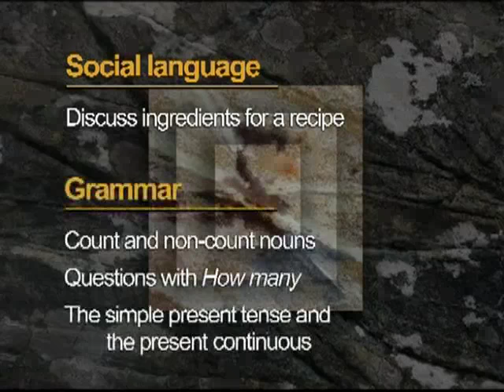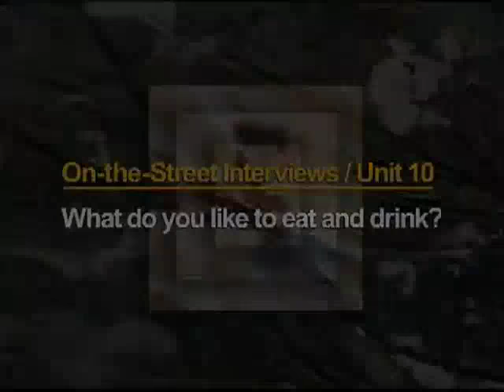Top Notch Fundamentals – Unit 10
English Conversation - English Speaking - English Listening is much easier now!